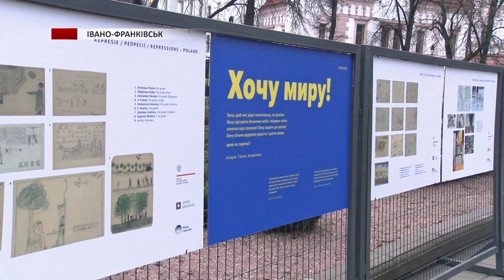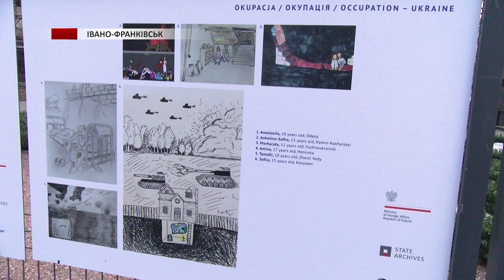У Івано-Франківську презентували польсько-українську виставку робіт дітей, які стали жертвами війни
Емоції та почуття дітей під час війни. Побачити їх можна на представлених малюнках буквально в середмісті Івано-Франківська. Тут у сквері Адама Міцкевича відкрили польсько-українську виставку  «Мамо, я не хочу війни».